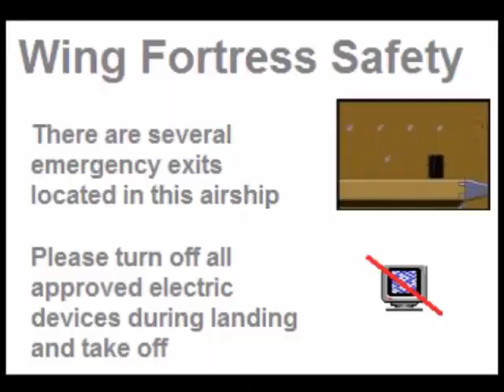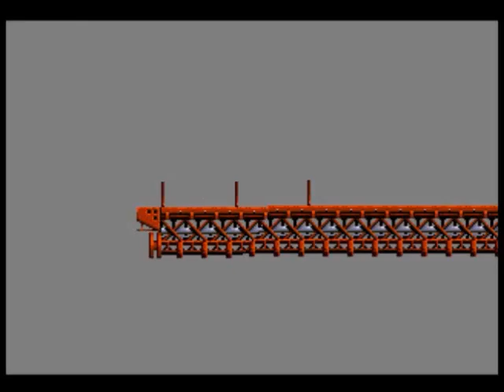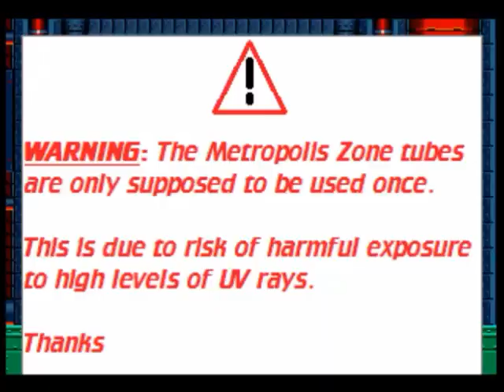Sega spriters 5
So in our 5th episode of Sega Spriters, we have Wing Fortress performing a holiday excursion for Sonic with more well known characters from Sega, and there's some problem going on in the Metropolis Zone as Sonic tries to use a temperamental pipe, with more shorts to enjoy.

So sit back and relax, as we watch this episode.